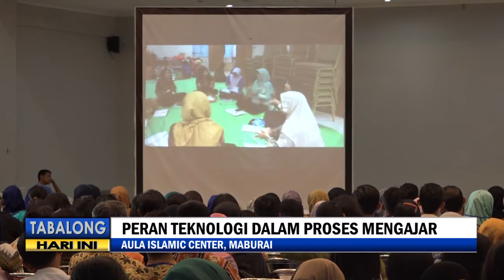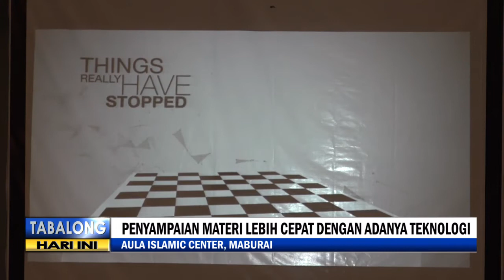DOSEN ITB BICARA SOAL PERAN PENTING TEKNOLOGI DALAM PROSES PEMBELAJARAN